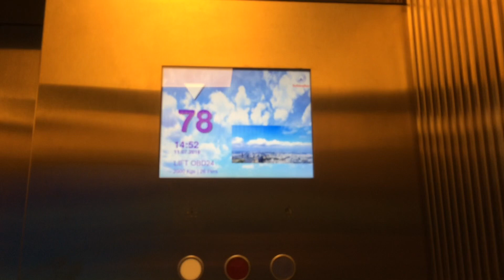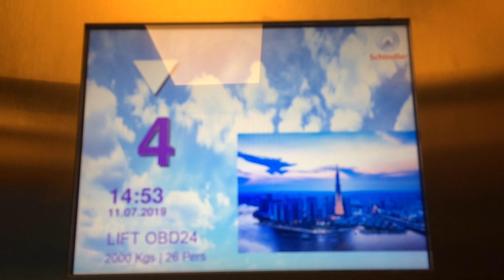Lynh Climbing the Tallest Tower in Vietnam - Landmark 81. It’s 461 metres TALL!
Lynh is going on the Landmark 81 tower in Saigon to see how tall it is.